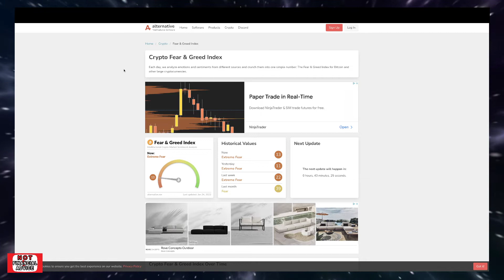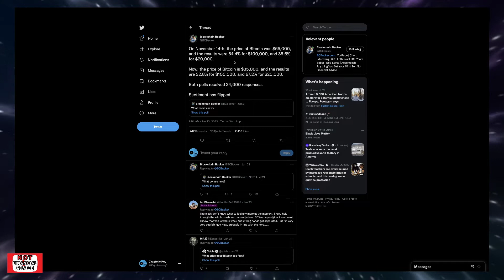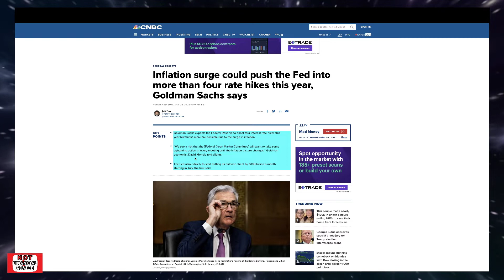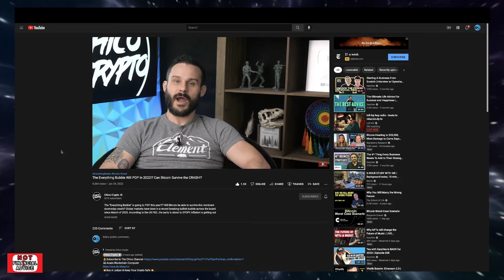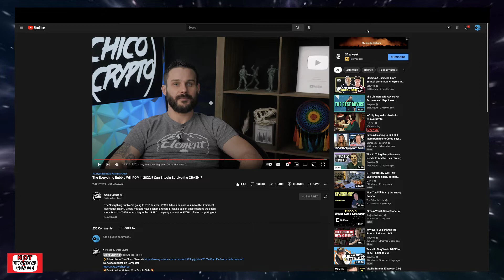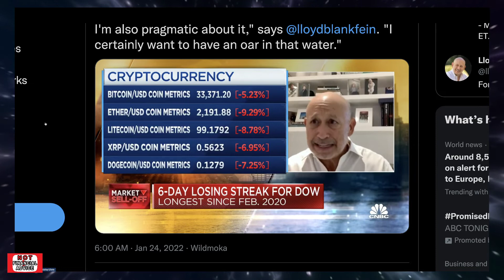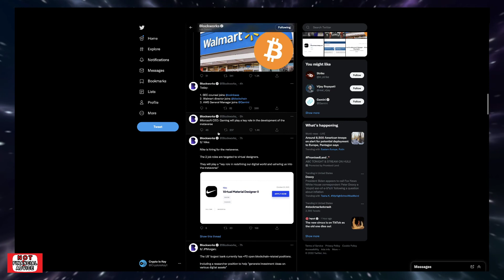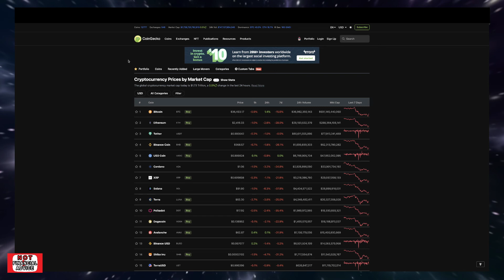Is Inflation Going To Pop Crypto & Major Markets Bubbles? | Is Bitcoin In A Bear Market Already?